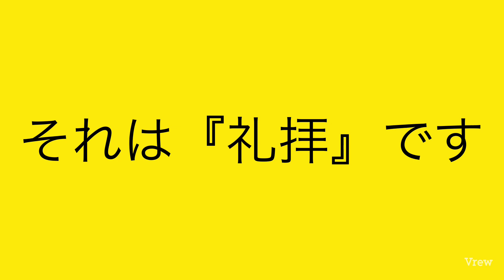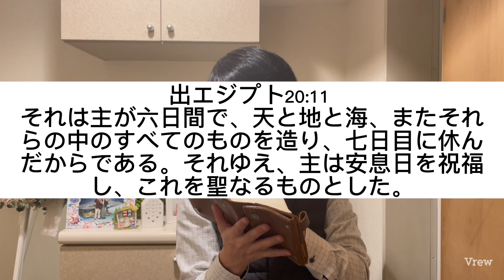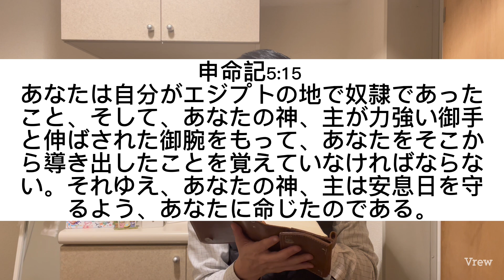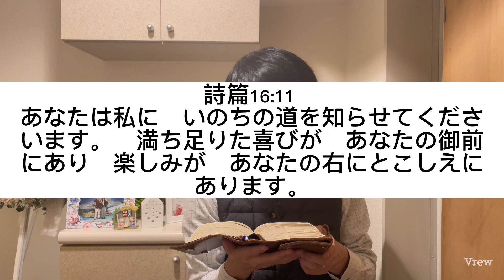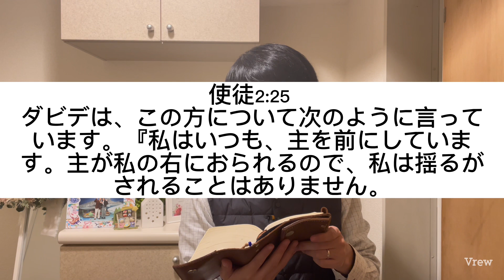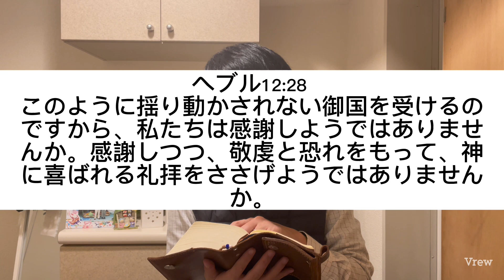【神社神道国/日本】"お祭り"は日本人にとってのパワーの源『ハレ(非日常)』の役割を完璧に果たすことはできません！その役割を完璧に果たすことができるのは"礼拝"のみです！全ての力は神から与えられます！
皆さんは『お祭り』にどれぐらいの頻度で参加しますか？？？

日本には約30万近くのお祭りが
存在すると言われています。

日本人のお祭り文化を理解するには、
『ハレ』と『ケ』を理解することが重要です。

『ハレ』とは『非日常』
『ケ』とは『日常』

日本人は『ハレ(非日常)』を楽しみにして、心待ちにして『ケ(日常)』を頑張ります。

つまり、日本人にとって、お祭りとは、パワーの源、生き甲斐なんです。

しかし、私は思います！！！！

お祭りは、日本人にとってのパワーの源『ハレ(非日常)』の役割を完璧に果たすことができません。

それを果たすことができるのは
『礼拝』だけです！！！！！！

私たち人間は、神様から与えられる力によって、日々の生活を力強く生きることができます💪

代表 : 鳥元剛志(ﾄﾘﾓﾄ ﾂﾖｼ)